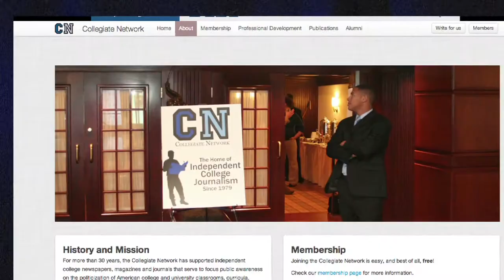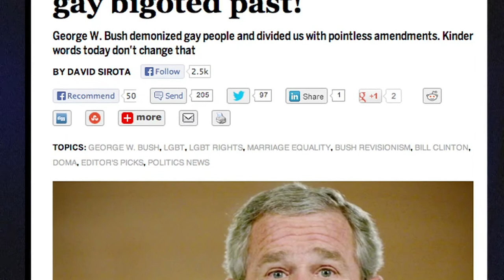FAIR TV July 12, 2013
David Gregory Doesn't Know Healthcare, NBC's Advertising, ABC's Karl Throw Bush Softballs